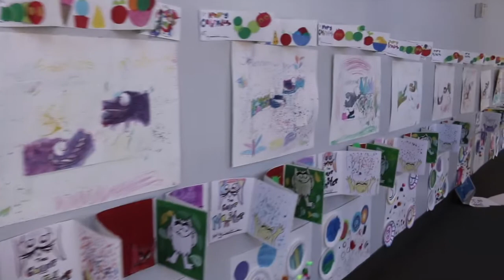Masterpiece Art Camp 2022!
What an amazing week with some awesome ART CAMPERS! Thank you to all the families, volunteers and leaders who were a part of it! Jesus loves you and you are His Masterpiece!